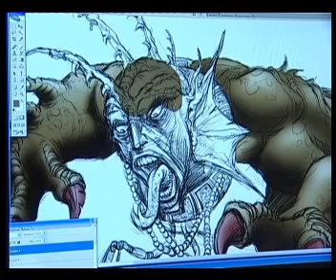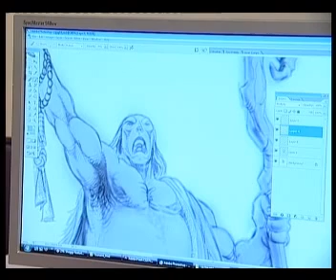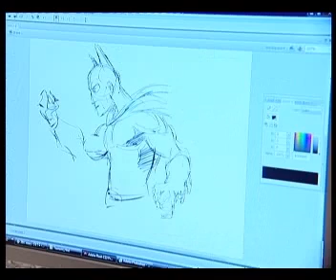Academy of Animation and Gaming - AAG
This is the video for Academy of Animation and Gaming - AAG